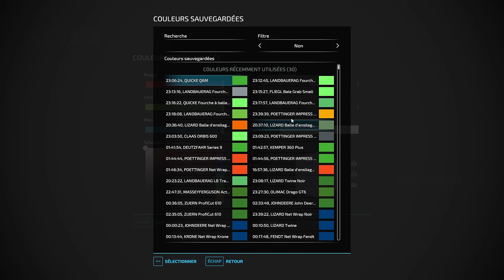MOWING BALING & WRAPPING ALFALFA│The Valley The Old Farm│FS 22│12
Welcome to our exciting new timelapse video on Farming Simulator 22!

-Subliminal by tubebackr & HiLau / tubebackr  / hilau

-Naxos by Scandinavianz
 / scandinavianz

-One Day Or Day One by Ferco
 / fercomusic

-Natural by Roa
 / roa_music1031

-Layer Cake by tubebackr
 / tubebackr

-Alive by Spiring
 / user-57630131

-Haru by Roa
 / roa_music1031

-Dreamer by Roa
 / roa_music1031